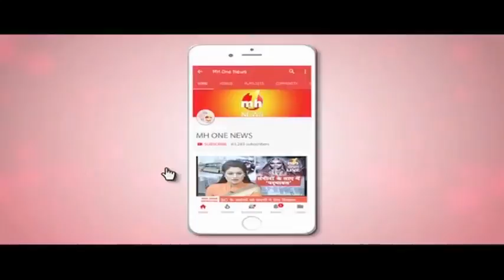करनाल की ऑटो कंपनी में लगी आग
करनाल की एक ऑटो कंपनी में आग लग गई, जिसमें 40 गाड़ियां जल गई